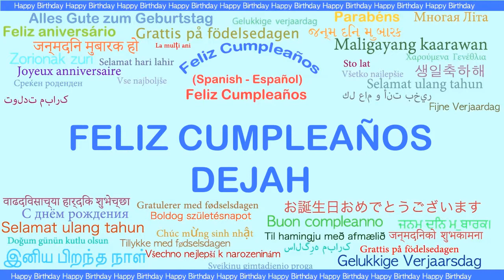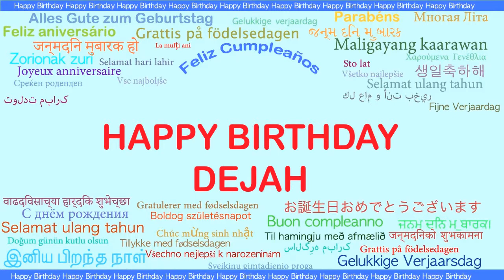Dejah Languages Idiomas - Happy Birthday